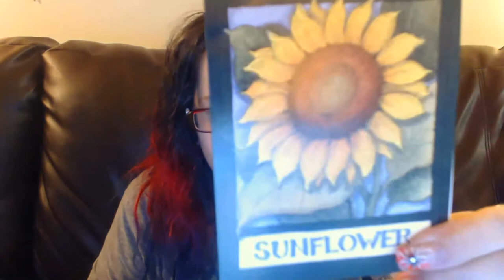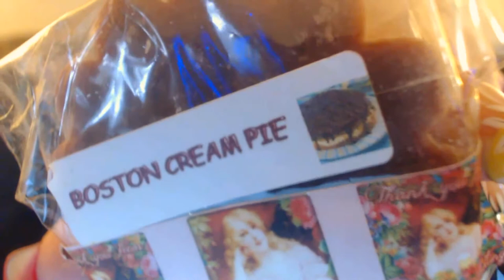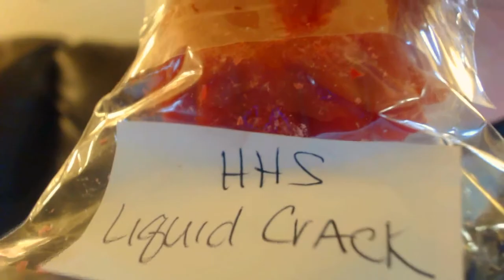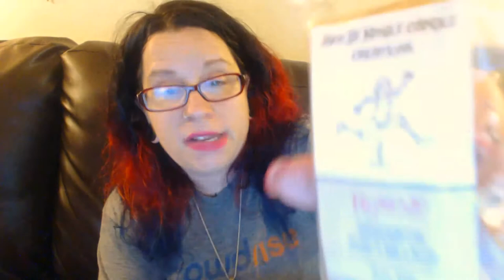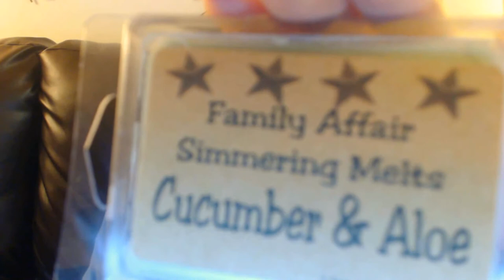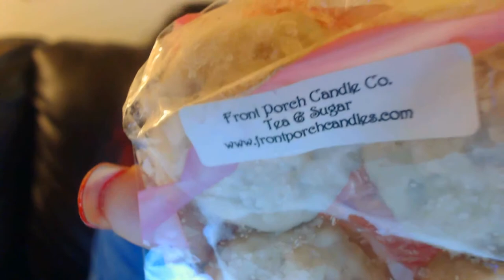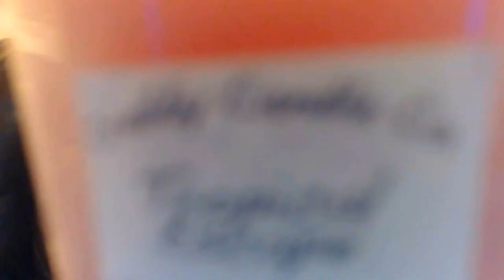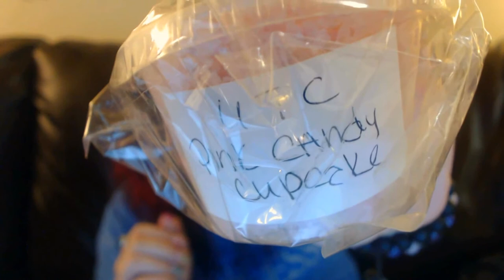AMAZING RAOK WAX AND SOAP BOX FROM THE WONDERFUL AMY ZOMMERS..XOXO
SO MANY VENDORS! THANK YOU AMY!, YOU ARE SUCH A SWEETHEART!